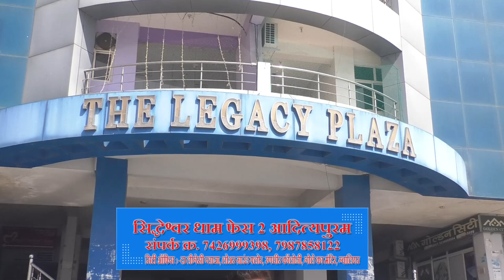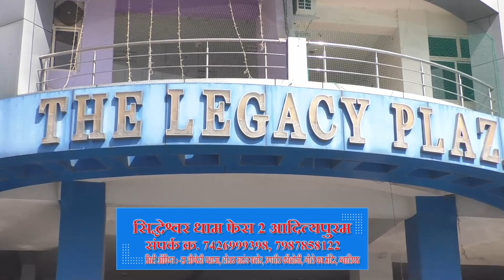ग्वालियर शहर की प्राइम लोकेशन पर बजट में शानदार प्लॉट.... सिद्धेश्वर धाम सिटी फेस 2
ग्वालियर शहर की प्राइम लोकेशन पर आपके बजट में शानदार प्लॉट. सिद्धेश्वर धाम सिटी ग्वालियर

सिद्धेश्वर धाम फेस 1 - एयरपोर्ट रोड़, भिण्ड टोल प्लाजा से पहले, ग्वालियर

सिद्धेश्वर धाम फेस 2- आदित्यपुराम ग्वालियर

जहाँ आपको मिलेगा आपके सपनों का घर...

ग्वालियर शहर की प्राइम लोकेशन आदित्यपुराम में  सिद्धेश्वर धाम फेस 2 और एयरपोर्ट रोड़, भिण्ड टोल प्लाजा के पास सिद्धेश्वर धाम फेस 1 सर्वसुविधायुक्त कॉलोनी सभी बैंकों से फाइनेंस उपलब्ध है प्लॉट मात्र 700₹ / Sq. Ft. से शुरू...

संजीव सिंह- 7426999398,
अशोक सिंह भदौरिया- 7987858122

सिटी ऑफिस:- दा लीगेसी प्लाजा, लोअर ग्राउंड फ्लोर, रणधीर कॉलोनी, गोले का मंदिर, ग्वालियर

ग्वालियर शहर की प्राइम लोकेशन पर आपके बजट में शानदार प्लॉट, डुप्लेक्स, सिंपलेक्स और कमर्शियल स्पेस फिर इंतज़ार किस बात का आज ही संपर्क करें. और विवेक शर्मा रेन्चो भईया का नाम लेने पर आपको मात्र 700₹ sq ft में प्लॉट !!